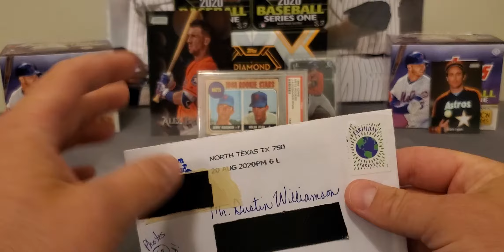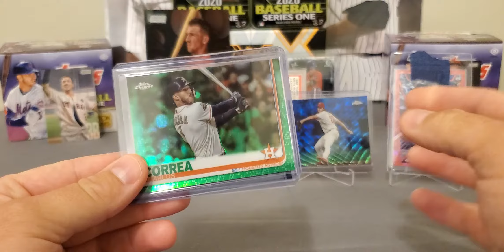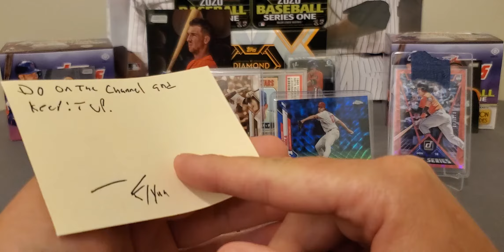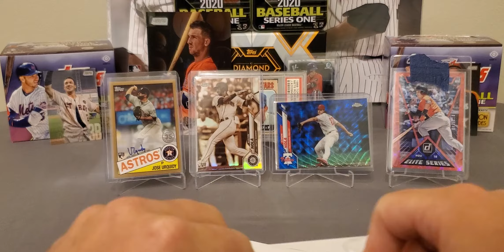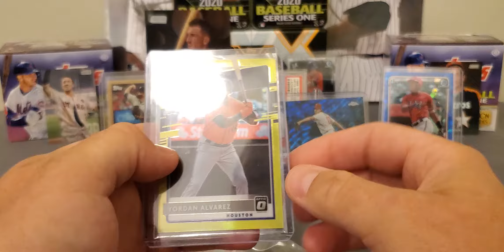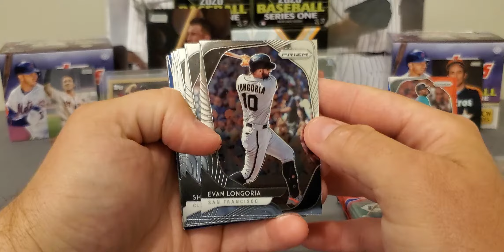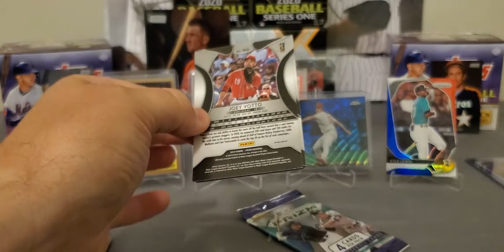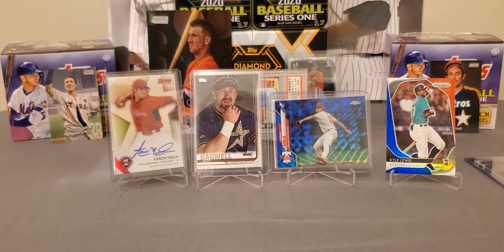Mailday And Recent Pick-ups From Fellow YouTube Subscribers.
In today's video we are doing a long overdue mailday video and recent pickups. I can't thank each and everyone of you that send stuff and it just shows just how great this community is. Thanks to all of you for the support on this channel.